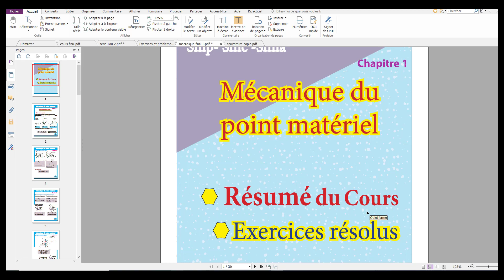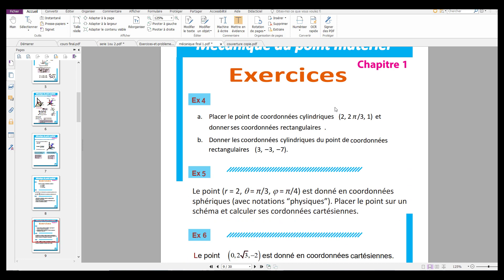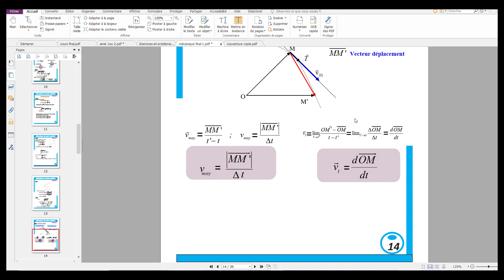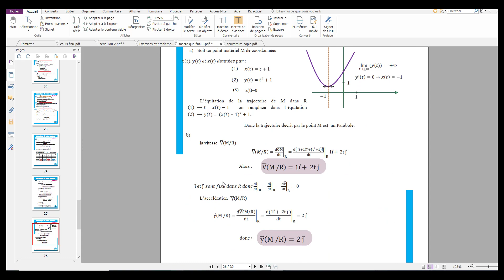livre en mécanique du point matériel